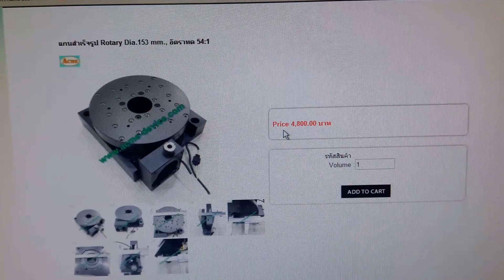แกนสําเร็จรูป Rotary Dia.153 mm., อัตราทด 54:1